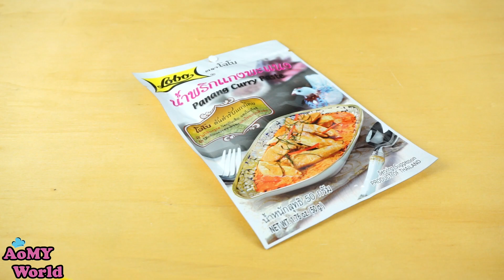ASMR Cooking Panang Chicken Curry | Thai Food | AomyWorldTUBE | YUMMY ❤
ASMR Cooking Panang Chicken Curry | Thai Food | Quick and Easy Cooking | Dinner | NO TALKING | AomyWorldTUBE | YUMMY ❤

สูตร Recipe : แกงพะแนงไก่ / Panang Chicken Curry

เนื้อไก่/Chicken 450 กรัม/g
น้ำกะทิ/Coconut Milk 1 1/2 ถ้วย/Cup
น้ำปลา/Fish Sauce 1 ช้อนชา/tsp
น้ำตาลทราย/Sugar 1 ช้อนชา/tsp
พริก/Red Chili Pepper
ใบมะกรูด/Kaffir lime leaves
น้ำพริกแกงพะแนง/Panang Curry Paste